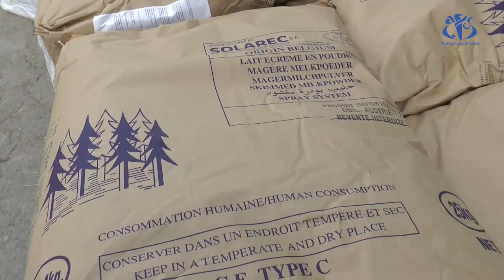وهران: استقبال 4 آلاف طن من غبرة الحليب لتوزع عبر 14 ولاية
وهران (وأج) - وصلت إلى ميناء وهران شحنة تقدر بـ 4 آلاف طن من مادة غبرة الحليب المستوردة، لتوزيعها على 24 ملبنة عبر 14 ولاية لإنتاج حليب الأكياس المدعم.